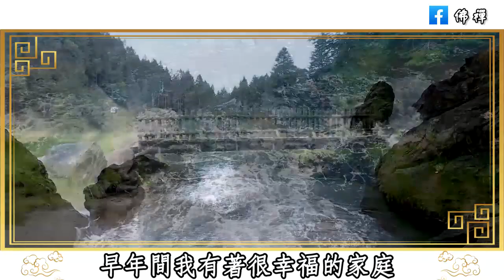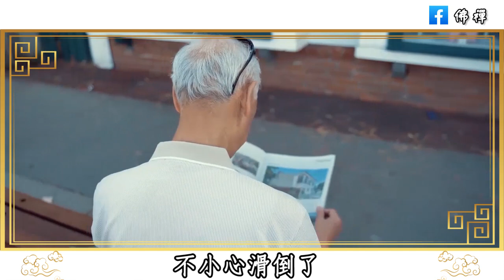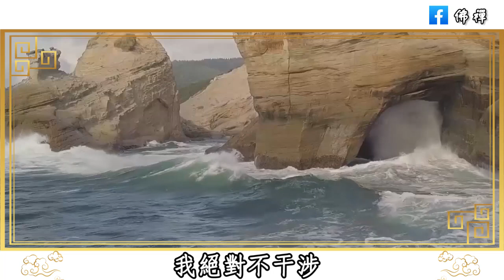佛禪：人到晚年，還要不要找老伴？如果找到一個經濟條件好的老伴兒，晚年就能過上好日子嗎，結局讓人深思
佛禪：人生如碗！一個人最好的活法，都藏在這4句話裡，悟透了你就快樂了
民間俗語：男怕屬雞，女怕屬羊！為什麼男人怕屬雞？老祖宗的屬相之說靠譜嗎 |佛禪
佛禪：六十歲之後，生命越來越接近終點了，才會真正明白：人這輩子，怎麼輕鬆就怎麼活，開心地活一輩子，才是最重要的
佛禪：一位80歲老人的心裡話：從退休的那天起，你將面對三個問題，處理不好，晚年會過得很淒涼
佛禪：欲成大事，必先修心！稻盛和夫告訴我們，只要把心修好了，想要的東西都會到來